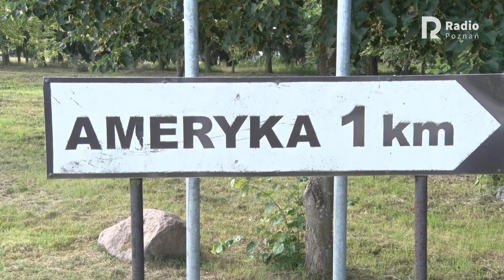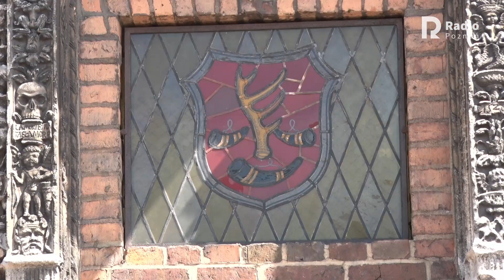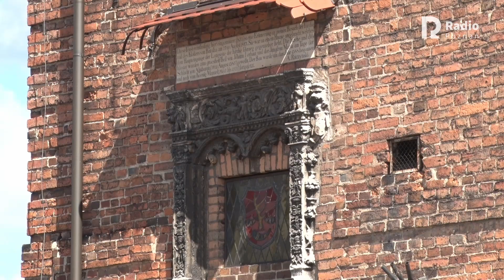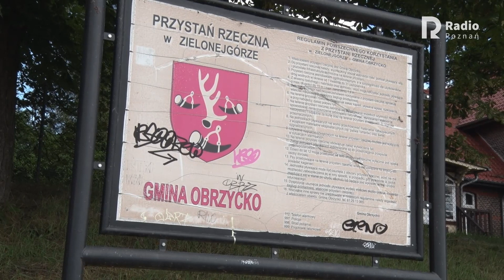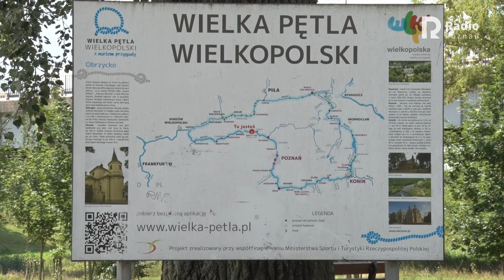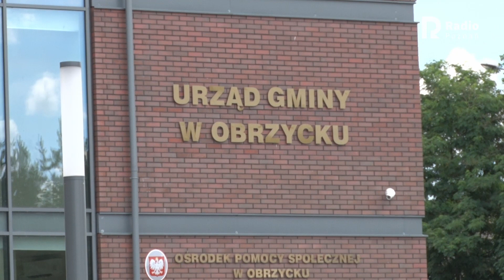Wielkopolska dla Ciebie - Obrzycko 2023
W ramach wakacyjnych audycji "Wielkopolska dla Ciebie" realizowanych w plenerze Franciszek Walerych udał się do Gminy Obrzycko!